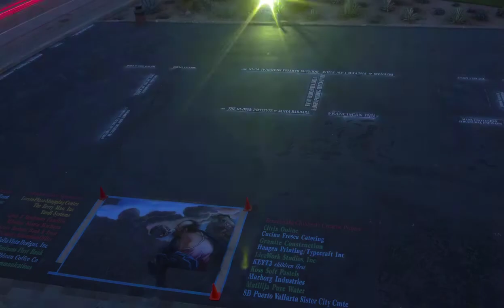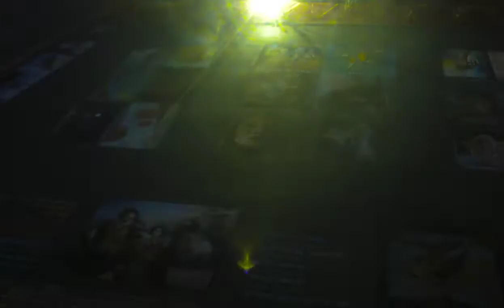2012 Santa Barbara I Madonnari Festival Time Laps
Madonnari, or street painters, transform the Mission plaza using pastels on pavement to create 150 vibrant and colorful, large scale images. We are proud to be the first to bring this romantic festival to the western hemisphere from our sister festival in Grazie di Curtatone, Italy. The festival benefits the Children's Creative Project, a nonprofit arts education program of the Santa Barbara County Education Office. The Project serves 50,000 children in more than 100 schools with visual and performing arts workshops and performances throughout Santa Barbara and San Luis Obispo counties.